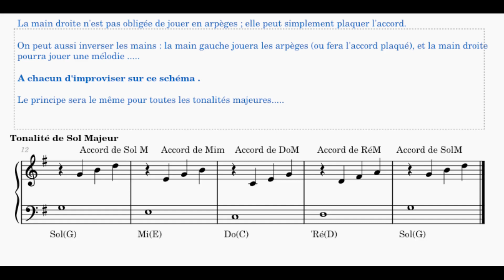Les Accords qui s'aiment. 1. (explications)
Explication de la construction I - VI - IV - V - I

Tonalité de Do majeur et de Sol Majeur